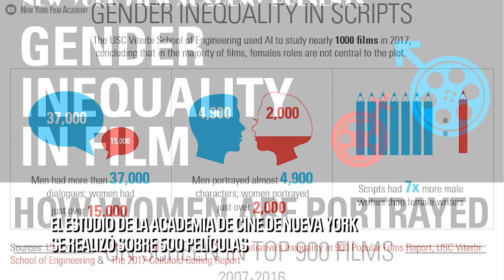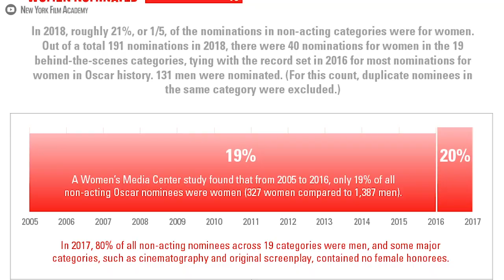Especial Día de la Mujer- Heroínas en Acción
Los papeles de mujeres fuertes definitivamente han aumentado en los últimos años. Por eso te traemos un especial dedicado a ellas, en este DiaInternacionalDeLaMujer 😉.